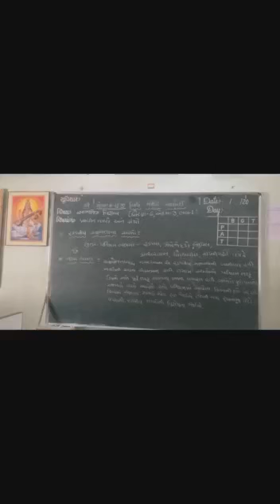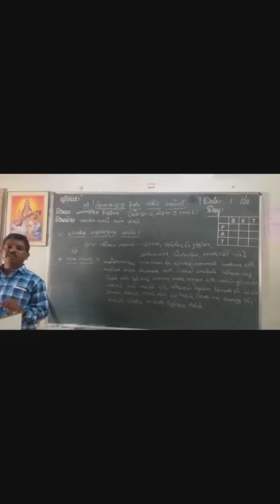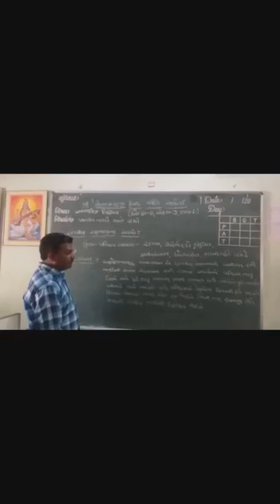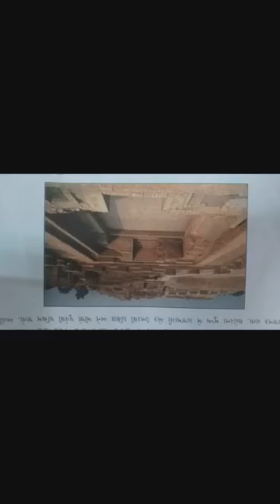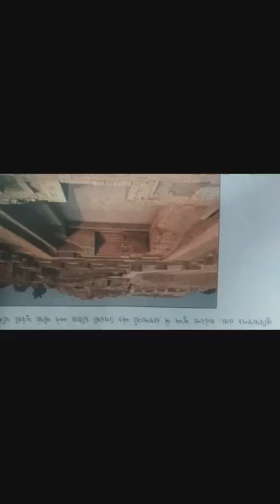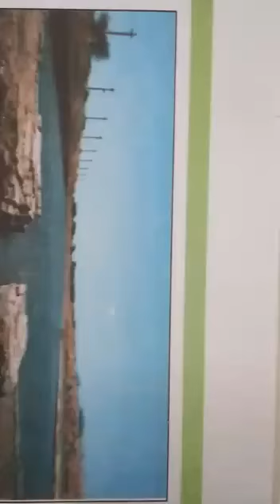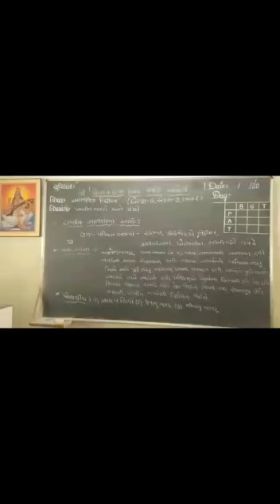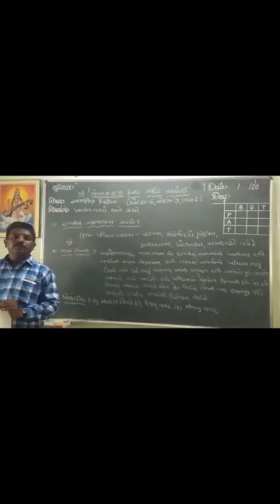Shri Gopalanndji Vidhya Mandir Adhoi, Std:6, Sub:SS, Ekam :3, Bhag:1, Jagdish Makwana